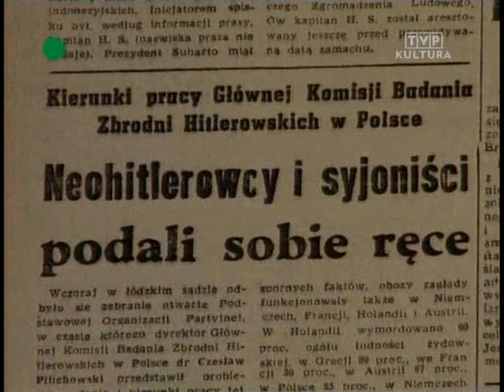Władysław Gomułka - Antysyjonizm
Fragmenty niesławnego przemówienia tow. Wiesława 19 marca 1968 na zjeździe aktywu partyjnego stolicy.  Wraz z otwierającym kampanię antysemicką przemówieniem z 19 czerwca 1967 na zjeździe związków zawodowych (kiedy padły słowa o "żydowskiej V kolumnie" w PRL), wystąpienia te sankcjonowały prowadzenie bezpardonowej "walki na górze" oraz rozmaite represje wobec osób pochodzenia żydowskiego.

Materiały wykopiowane z filmu dokumentalnego "Marcowa prasa - Łódź '68" w reż. Pawła Woldana.